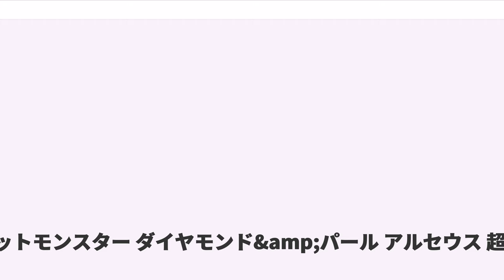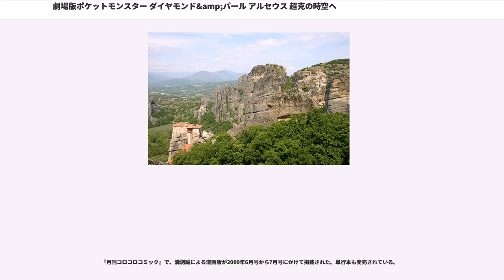劇場版ポケットモンスター ダイヤモンド&amp;パール アルセウス 超克の時空へ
『劇場版ポケットモンスター ダイヤモンド&パール アルセウス 超克の時空へ』（げきじょうばんポケットモンスター ダイヤモンド パール アルセウス ちょうこくのじくうへ）は、2009年7月18日より東宝系で公開のテレビアニメ『ポケットモンスター』の劇場版第12作の作品である。

第62回ロカルノ国際映画祭「MANGA IMPACT」特別招待作品。

当初発表されたタイトルは『超克の時空へ』であったが、後に本作で初公表となるアルセウスが加わり『アルセウス 超克の時空へ』が正式タイトルとなった。一部の媒体では『劇場版ポケットモンスター ダイヤモンド&パール・プラチナ アルセウス 超克の時空へ』と表記されることもある。この『プラチナ』が加わった名称は前作では劇中のみに登場したものであった。

今作は『ディアルガVSパルキアVSダークライ』から続く「神々の戦い」三部作の最終章という位置づけであり、前作と前々作で戦いを繰り広げたディアルガ、パルキア、ギラティナも再び登場する。また、エンディングには前作・前々作に登場したキャラクターも出演する。

また、同年9月に『金・銀』のリメイク作品『ハートゴールド・ソウルシルバー』の発売を控えていたこともあり、通常のピチューとは耳の形状が異なる「ギザみみピチュー」や、チコリータ、ヒノアラシ、ワニノコといったジョウト地方を代表するポケモンも多く登場する。

本作の舞台であるミチーナのモデルとなったのはギリシャのメテオラである。時系列は、DPの第133話から第143話までである。。

本編終了後、ぬりえコンテスト結果発表の代わりに「ポケモンカードデザインコンテスト結果発表がおこなわれた。出演キャラは、ピカチュウ、ポッチャマ、ギザみみピチュー。

興行収入は46.7億円に昇り、同年の映画年間ランキングにおいて5位（邦画では2位、アニメでは1位）の成績を記録した。ぴあ初日満足度ランキング（ぴあ映画生活調べ）では第1位を記録した。

本作の劇場版の前売り券と引き換えることのできるポケモンはピチューである。このピチューは色違いで、カラーリングは進化後の姿であるピカチュウに近い（ちなみに、色違いのピチューは映画本編には登場しない）。おやは「しょこたん」（本作でギザみみピチューを演じる中川翔子の愛称よりとられている）。

また、映画館ではワイヤレス通信でアルセウスが配布される。

どちらのポケモンも、『ハートゴールド・ソウルシルバー』で連れていると特別なイベントを発生させられる。

旅を続けるサトシ一行は、自然に囲まれた町・ミチーナに到着する。タッグバトルをしたトレーナーの案内で、遺跡に向かったサトシたちは、そこで時を司る神・ディアルガを呼び出す女性・シーナに出会う。

シーナからアルセウスについての言い伝えを聞いてた時、遂にアルセウスが長い眠りから覚め、人間を滅ぼそうと復讐のために現れる。

神と呼ばれるディアルガ、パルキア、ギラティナをも圧倒するアルセウスの前に困惑していた時、ディアルガが自身の力でサトシたちを過去へタイムスリップさせる。そこでサトシたちはギシンという人物のポケモン(魔獣)のドータクンに催眠術をかけられ神殿の地下牢に閉じ込められる。そこにはギシンに囚われていた言い伝えの人物・ダモスがいた。そしてサトシはダモスとアルセウスの過去を、そしてこの事件の黒幕はギシンだということを知る。
一方シーナはギシンに命の宝玉を返すよう説得したがギシンは命の宝玉を抜いた杖をシーナに「君が返してくれ」と差し出した。

そしてとうとう約束の時間が来た。サトシたちはダモスの仲間のギザミミピチューといっしょに行動していたピカチュウとポッチャマにより地下牢から脱出しアルセウスの元へ行く。
しかしそこで見たのは銀の水で身動きができず瀕死の状態のアルセウス。それに呆然と立ち尽くすシーナ。そして命の宝玉を握りしめ苦しむアルセウスを見つめるギシンの姿だった。

サトシはアルセウスを救うためギシンから命の宝玉を取り返しに向かう。ダモスはシーナを間一髪の所で助け、シーナとの誤解も解け、アルセウスに訴えかける。

無事に命の宝玉を取り返しアルセウスの元へ行くが、アルセウスは動かず、しかもアルセウスが死ぬこ...